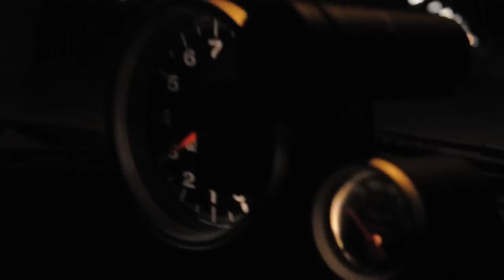VW Bug Cal-Look 1776ccm with 40 Dellorto..Driving...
1776ccm Type-1 engine with 40 Dellorto DRLA. DIY exhaust system...

The engine is nearly new no revs over 4000upm the first 1000km!!